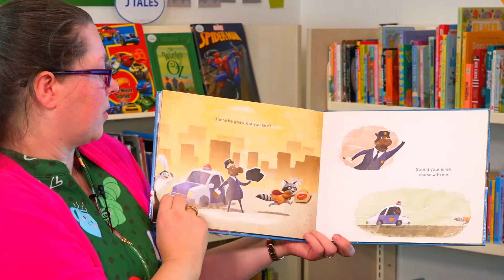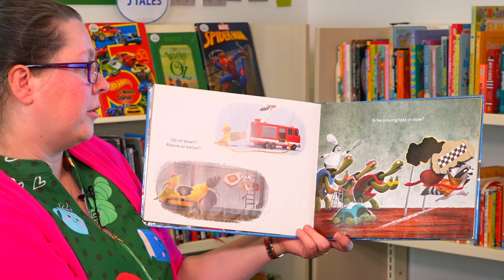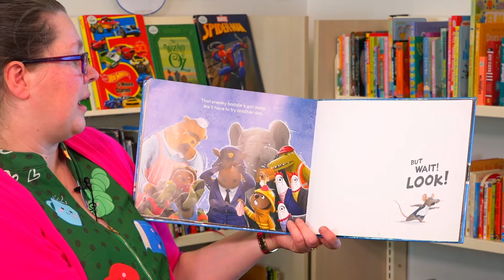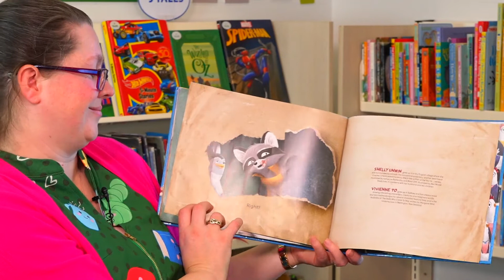There's a Baddie Running Through This Book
Join Rachel for Storytime Online featuring 'There's a Baddie Running Through This Book'.

Written by Shelly Unwin
Illustrated by Vivienne To
Published by Allen & Unwin